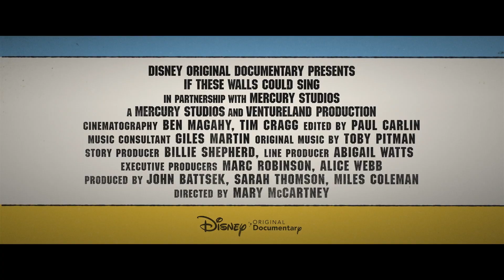Disney+ | If These Wall Could Sing - Disponibile in Esclusiva dal 6 Gennaio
“Le persone vogliono venire qui. Vogliono il sound di Abbey Road"
IfTheseWallsCouldSing, disponibile dal 6 gennaio solo su DisneyPlus.

Disney + Pixar + Marvel + Star Wars + National Geographic + STAR = DisneyPlus. Un nuovo mondo di intrattenimento ti aspetta.